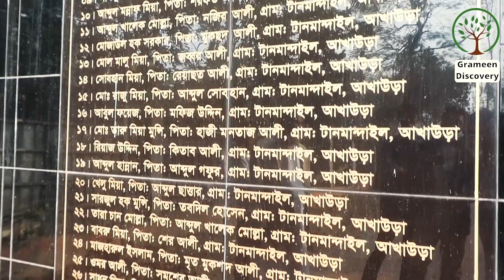হানাদারদের অত্যাচারের এক নীরব সাক্ষী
Anti-Piracy Warning:

This content is copyrighted to GrameenDiscovery. Legal action will be taken against those who violate the copyright of the following material presented.